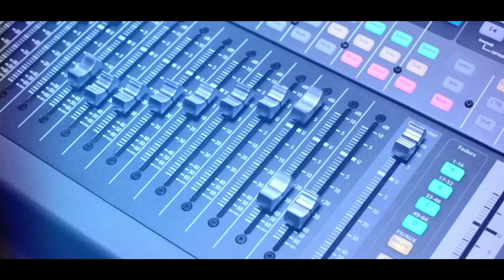പാതാളമെ മരണമെ നിന്നുടെ ജയമെവിടെ..|| CHRISTIAN LIVE || WORSHIP SONGS